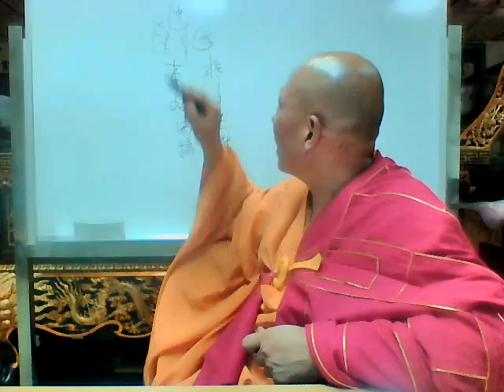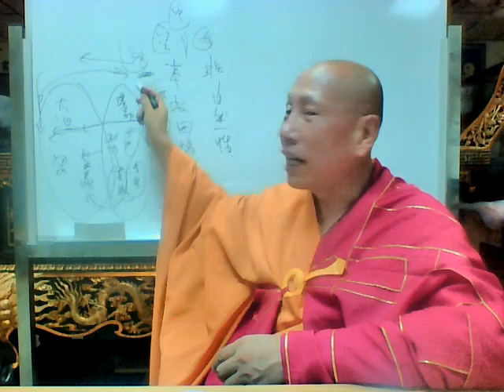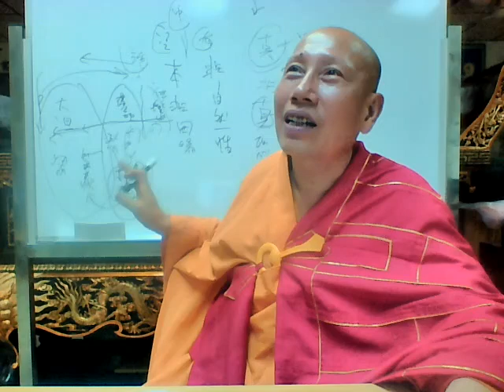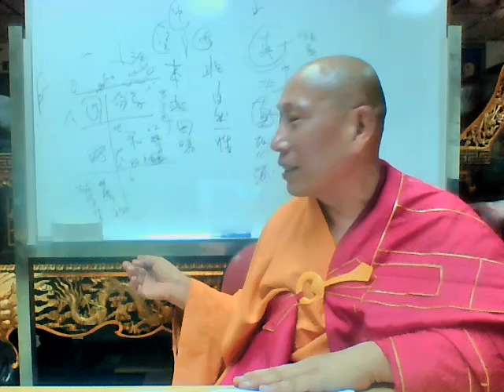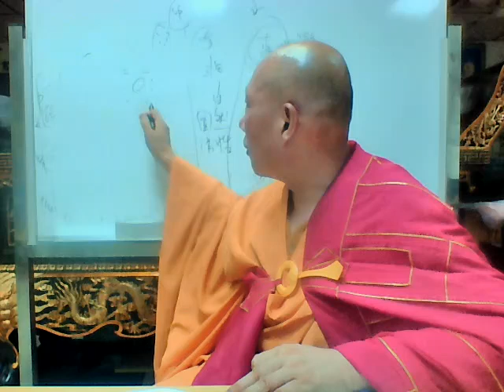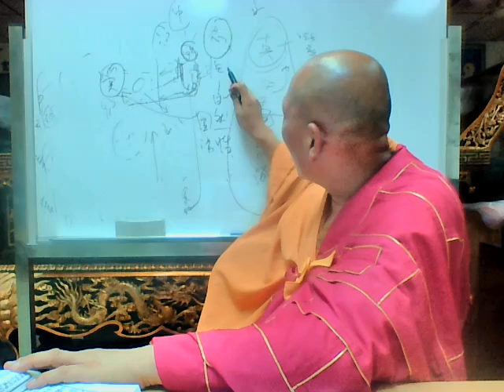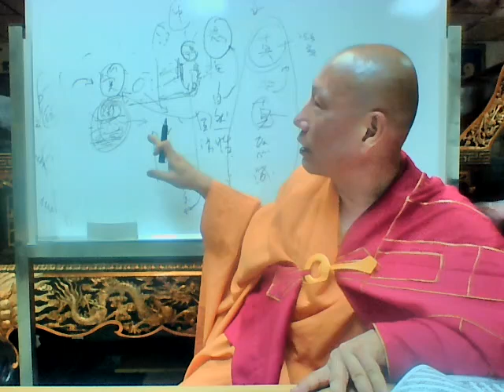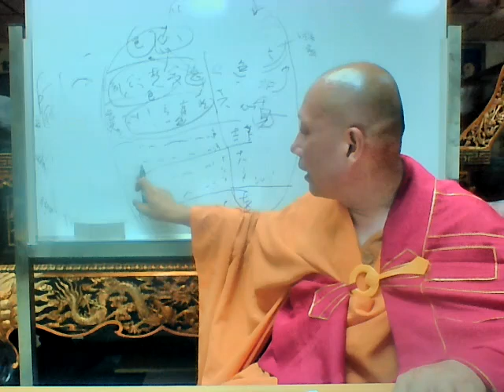楞嚴經第14講五蘊皆空